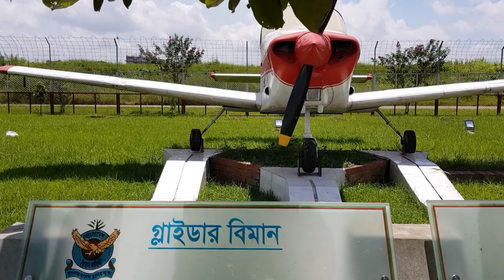COME TO AIRPORT MUSEUM || TEJGAON DHAKA || VLOG-1 || AHSAN AKIB || 2018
COME TO AIRPORT MUSEUM || TEJGAON DHAKA || VLOG-1 ||
 Forever thankful for amazing trips like this. I really hope you enjoyed experiencing it with us! Where should we go next Don’t worry about why I am doing all this, worry about why you are worried about what I am doing………, If any expressions/words of mine hurting YOU, please forgive me

Song : kudi punjaban (remix)
Artist :nucleya

Kudi” (“Girl”) is the first release from Tigerstyle’s forthcoming new album titled “Digi-Bhang”. Tigerstyle’s new material showcases the unique direction they are taking, by making use of electronic and synthetic sounds but always fusing with Bhangra, international elements and plenty of BASS!! This track features vocals of highly acclaimed female Punjabi singer Rani Randeep and comes with a bunch of intense genre jumping remixes, pure ammunition for all dancefloors.
Tigerstyle are one of the few Asian acts to have ever recorded a live session for the legendary late Sir John Peel. They were given the opportunity to showcase material supported by a full band at the first ever BBC Electric Proms in September 2006, were selected out of 1000s of acts to perform on the first ever BBC Introducing Stage at the Glastonbury Festival in July 2007 and performed at the 2010 Vancouver Winter Olympics. Previous releases by Tigerstyle were identified as key representations of the worldwide appeal of Bhangra music and used on XBOX360 games by Microsoft. This was the first time that Bhangra tracks had been placed on any interactive game and endorsed the mainstream opinion that Bhangra had finally arrived in the ever increasing global music market. Tigerstyle have also been working alongside prominent Bollywood music directors, composing and remixing for Indian film soundtracks.
Tigerstyle - “Kudi” ft Rani Randeep - Single
Tracklisting:
01 Kudi – Original Mix
02 Kudi – Instrumental
03 Kudi – Shizzio & Big Narstie Remix
04 Kudi – G-TA Remix
05 Kudi – Nucleya Remix
Taken from the forthcoming album “Digi-Bhang”